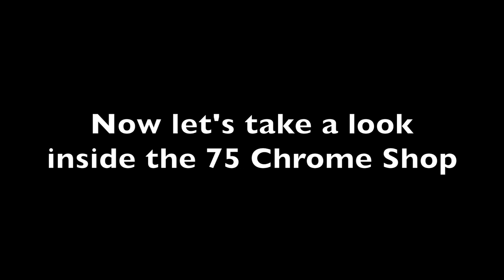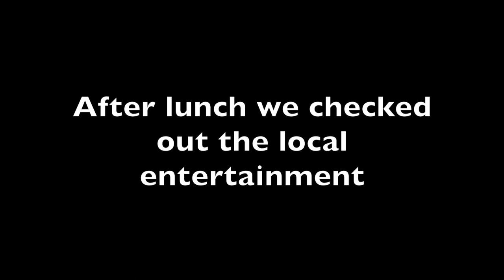2017 Truck Show at 75 Chrome Shop in Wildwood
This video is from the 75 Chrome Shop in Wildwood Florida. This is the 2017 ATSC Tractor Trailer Truck Show. Lots of really cool customizations and great displays of powerful turbo diesel engines. We also took a trip to The Villages and to get ice cream.